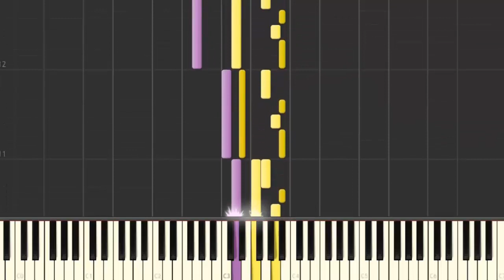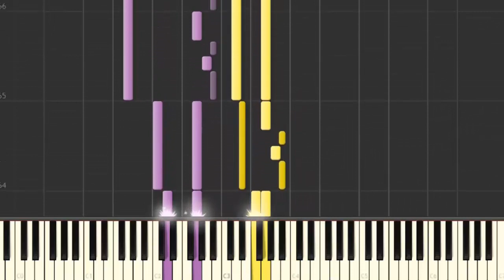Carol of the Bells - Mykola Leontovych